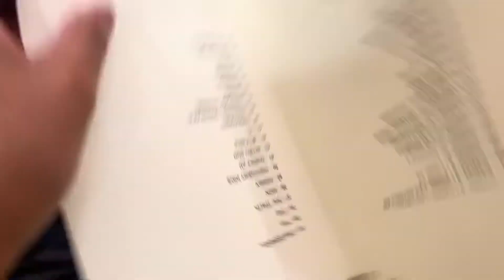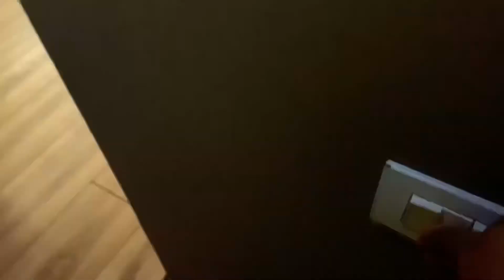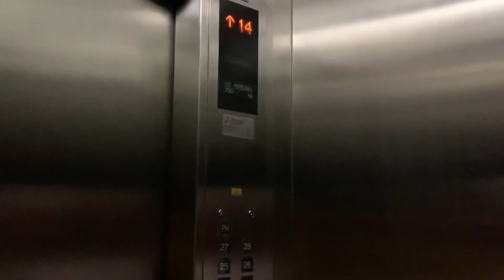Conoce una suite en Santa Fe Hausuites (CDMX)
Hola amigos en esta ocasión fui de paseo por la CDMX y aproveché a grabar dos videos ahí en Santa Fe, sin duda la CDMX🇲🇽🌮 es una de mis cuidades favoritas, espero ir muy pronto de nuevo para grabar más videos por lo pronto les dejo estos dos que hice.

Durante mi estancia me quede en una master suite🏙 les comparto un tour por la suite, espero que disfruten mucho el video y que se sientan muy cómodos en este recorrido virtual.

INFORMACIÓN:👇🏻

El Hausuites está cerca del centro comercial Santa Fe y ofrece suites con cocina completa. También cuenta con centro de negocios abierto las 24 horas.

Las suites del Hausuites tienen TV de pantalla plana, zona de estar independiente, zona de comedor, lavadora y secadora de ropa.

Este hotel ofrece desayuno diario y servicio de lavandería. Además, el Hausuites cuenta con seguridad las 24 horas.

📍🏙UBICACIÓN:

Cruz Manca, Prolongacion Paseo de la Reforma 1190, Santa Fe, Contadero, Cuajimalpa de Morelos, 05349 Ciudad de México, CDMX.

TELÉFONO☎️

RESERVA AHORA👇🏻👇🏻

Recuerda que la araña pica taña🕷🕷

Nos vemos en otro video.. adiós👌🏼